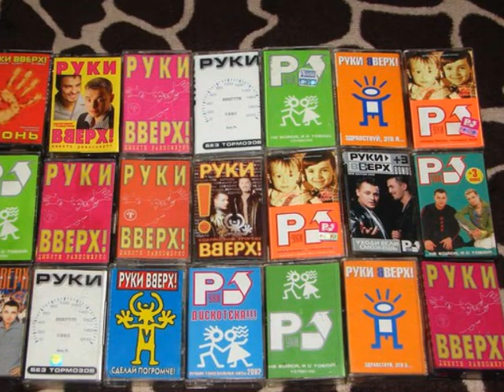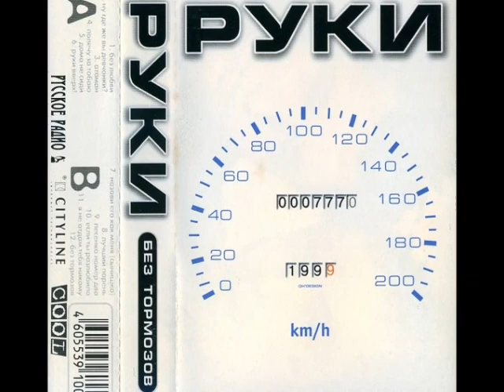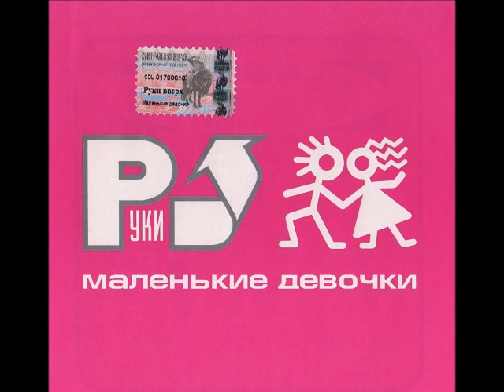Руки вверх Микс 80 90 х